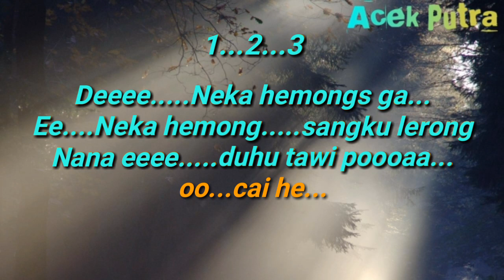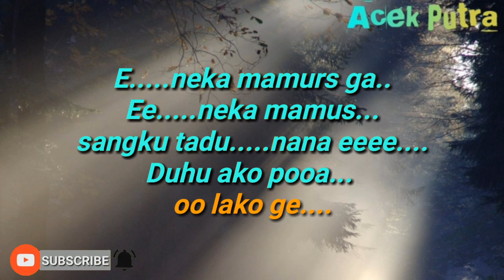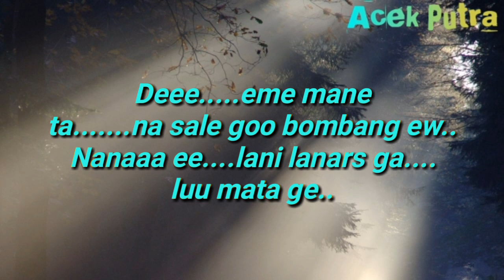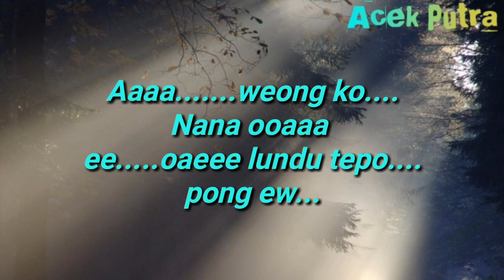KARAOKE Lagu Daerah Manggarai "SANGKU LERONG"||music by Rino Misel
Musik karaoke Lagu daerah Manggarai
"SANGKU LERONG"
Channel Nara Hanang:
Sangku Lerong

Deeee Neka hemongs ga...
Ee Neka hemong sangku lerong
Nana   eeee duhu tawi poooaa cai he...
E. neka mamurs ga..
Ee...neka mamus sangku tadu.. nana eeee
Duhu ako pooa... oo lako ge.
Deee eme mane tana sale goo bombang ew..
Nanaaa ee lani lanars ga luu mata ge..
De.. eme pau leso lau ge bombang ew...
Nana eeeee... pau ndarut ga nai daku ge.
Deee neka hemong dee sangku lerong
De... neka mamurs de sangku tadu
A. aaa weong ko . Nana ooo
ee oaeee lundu tepo pong ew...